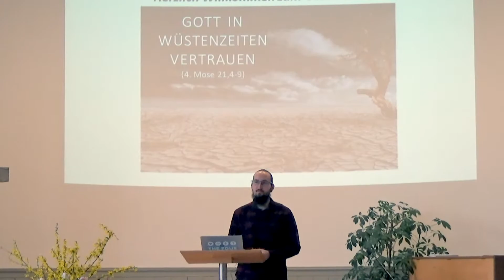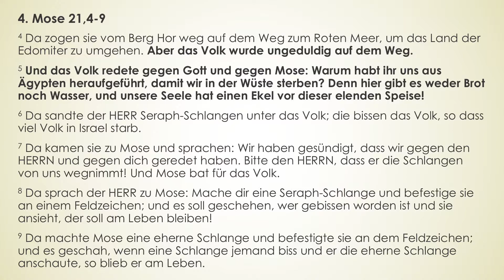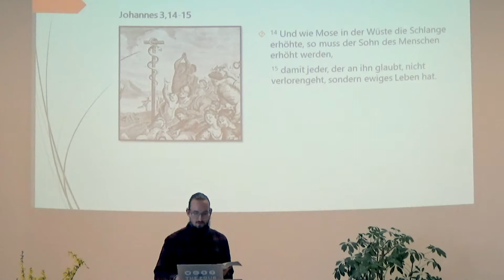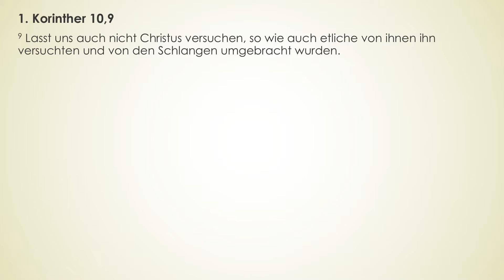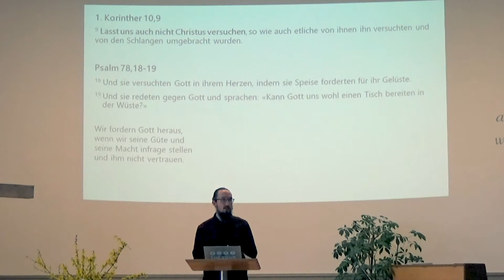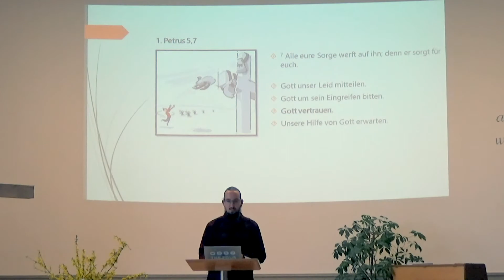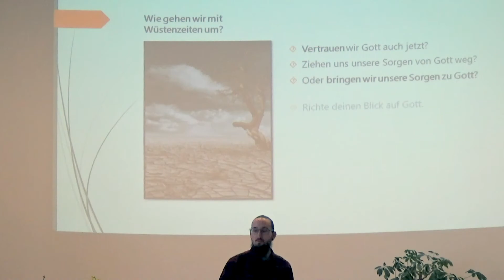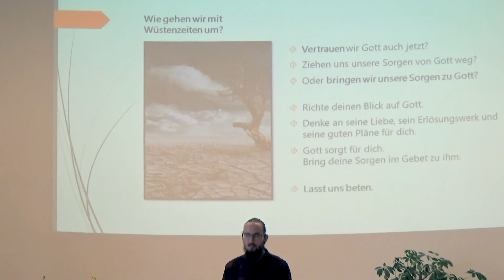Wüstenzeiten | Severin Roost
Am 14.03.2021 predigte Severin Roost über 4. Mose 21,4 9 zum Thema "Wüstenzeiten".